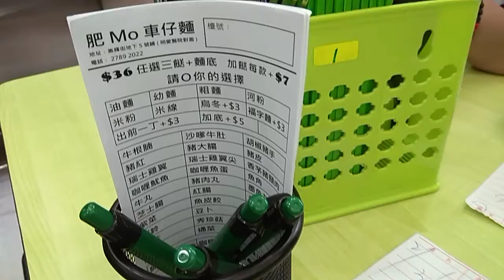Squid Curry 咖喱土鱿魚 Braised Ox Brisket 柱候炆牛腩 Deep-fried Crispy Pig Neck Meat 香茅豬頸肉 Rice NoodlesSoup湯河粉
Squid Curry 咖喱土鱿魚 Braised Ox Brisket 柱候炆牛腩 Deep-fried Crispy Pig Neck Meat 香茅豬頸肉 Rice Noodles Soup 湯河粉